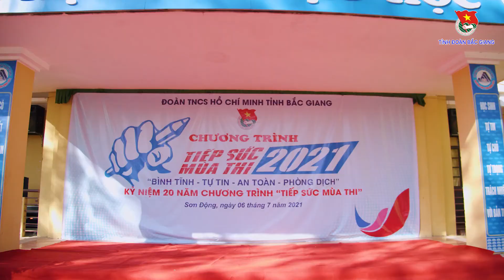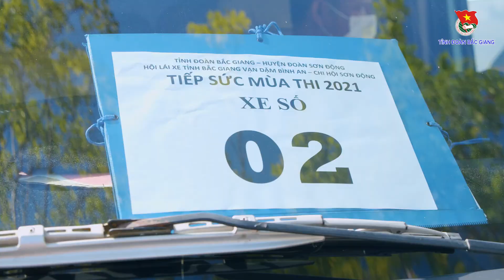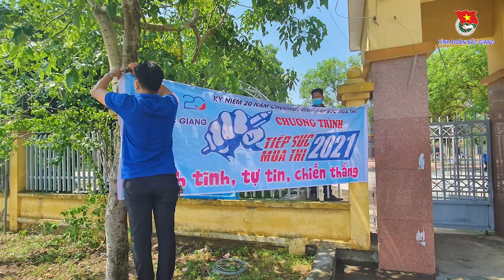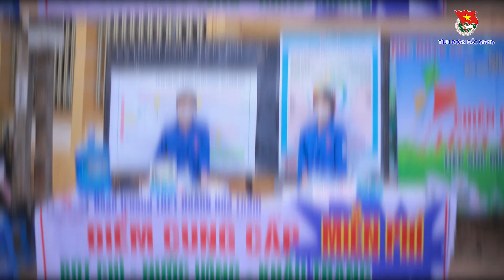KẾT NỐI I Bắc Giang - Tiếp sức mùa thi giữa dịch bệnh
Đợt thi thứ nhất của kỳ thi Tốt nghiệp THPT năm 2021 đã diễn ra trong thình hình dịch Covid - 19 diễn biến căng thẳng. Để hỗ trợ các thí sinh ở mức tốt nhất, các tổ chức Đoàn trong tỉnh Bắc Giang đã triển khai Chương trình Tiếp sức mùa thi 2021, với nhiều nội dung thiết thực, hiệu quảk, phù hợp với tình hình dịch bệnh đang diễn ra.  Dự kiến đợt 2 của Chương trình Tiếp sức mùa thi, các cấp, bộ Đoàn trong tỉnh sẽ hỗ trợ học sinh thi tuyển vào lớp 10.
Nguồn: Tỉnh đoàn Bắc Giang
Xem các video clip hay khác trong chuyên mục Chuyển động tại:
Xem các video hấp dẫn trong các chuyên mục khác:
Địa chỉ: 62 Bà Triệu, Hoàn Kiếm, Hà Nội